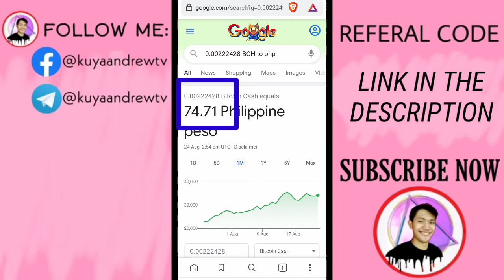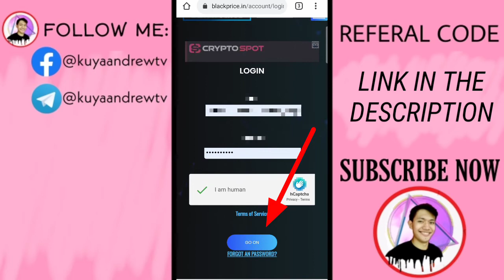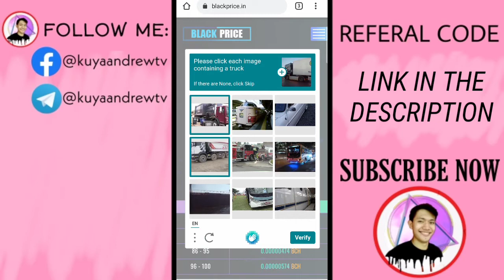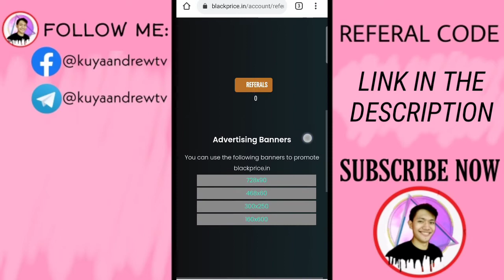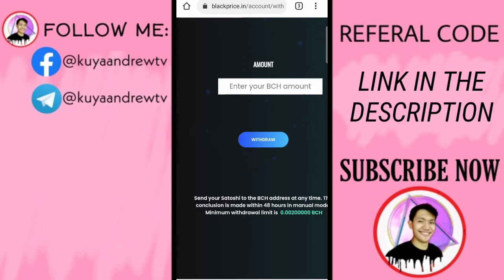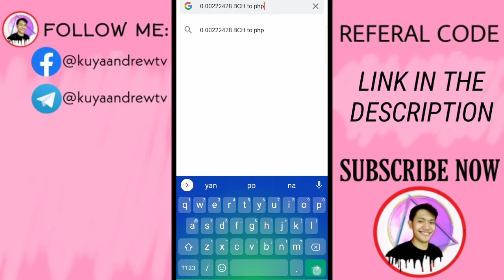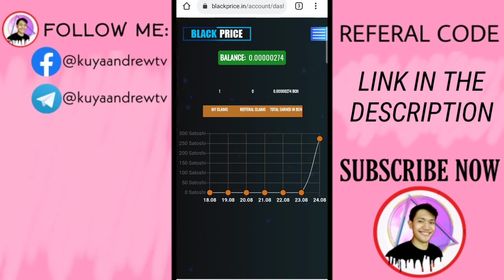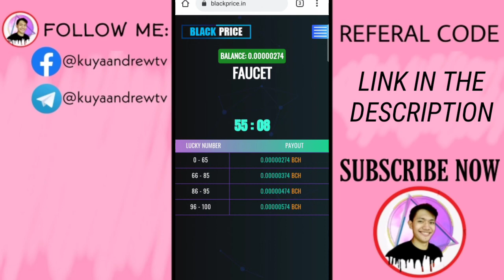BLACKPRICE IN REVIEW EARN UNLIMITED FREE BCH |NEW LEGIT SITE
Sa videong ito ay bigyan natin ng Review ang BLACKPRICE IN site. Libre lang tayo kumita dito ng BCH SATOSHI. Wala kanang ibang gagawin kundi mag claim kalang every 1hour at kikita kana ng libre dito, ang link nasa baba kung Gusto mong subukan no need deposit or Investment.

You can join our telegram group  and share your Legit Earnings apps or sites⬇️

BITFOREX CODE
2819745
2819745

Kung bago kapa namn dito sa channel ko at ang hanap mo ay mga tutorial videos and YouTube tips. Tamang tama ang pag bisita mo kasi nag tuturo ako ng mga YouTube tips and tutorial videos.

🎦SUGGESTED VIDEOS🎦

🔰EQUIPMENT FOR EDITING AND VIDEO RECORDING🔰

✔️Cellphone /Huawei Nova 2plus
✔️Kinemaster
✔️Picsart
✔️I don't have any microphone/I edit my audio volume through kinemaster

The music in this video is always own by the owners and the creator. The images that I used in this video is always own by the author.